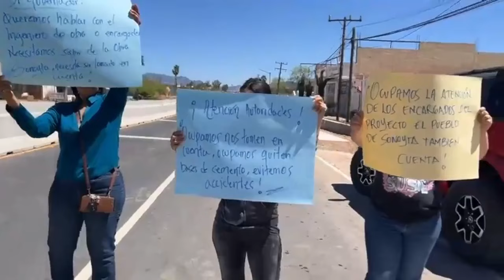En mi querido Caborca a 16 de Abril del 2024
En mi querido Caborca a 16 de Abril del 2024 con las ultimas noticias:
* Convocatoria para agente AMIC
* Operativos en el norte de Sonora.
* 3 detenidos en Pitiquito.
* STEUS toma a las instalación de UNISON.
* Torneo de ajedrez ¨La séptima flecha¨.
* Entregan al Archivo General de la Nación documentos del Archivo Municipal.
* Dejan desmembrados a 2 personas de sexo masculino para el lado de la costa.
* Se quema domicilio para la Padre Ferrer.
Saludos raza y aquí no pasa nada ni va a pasar!